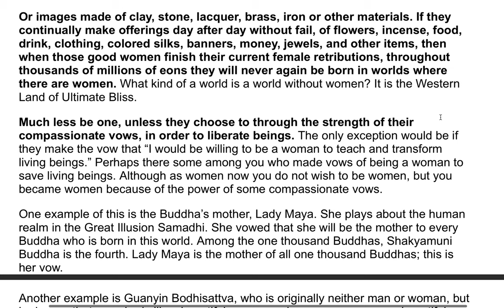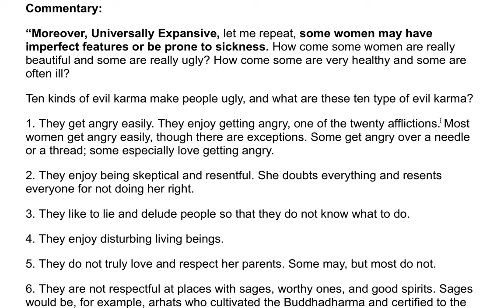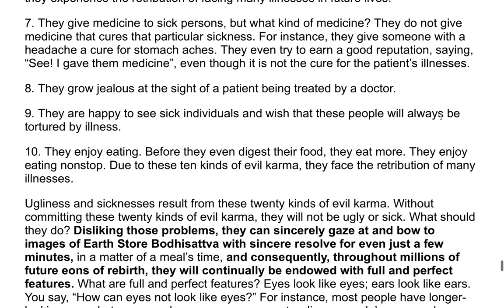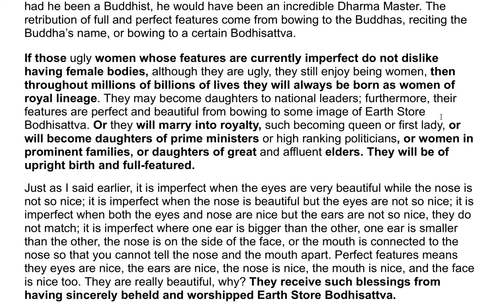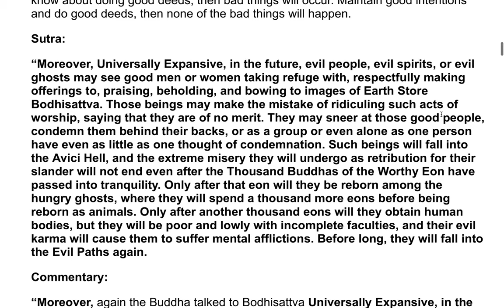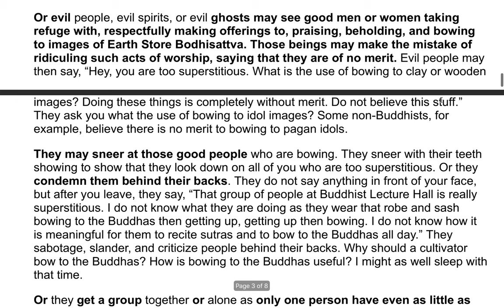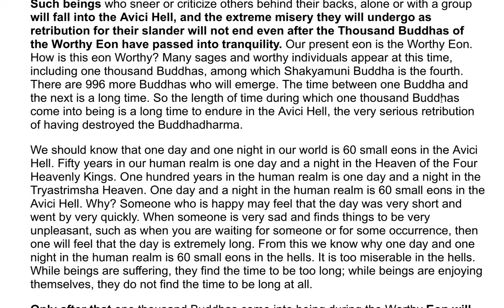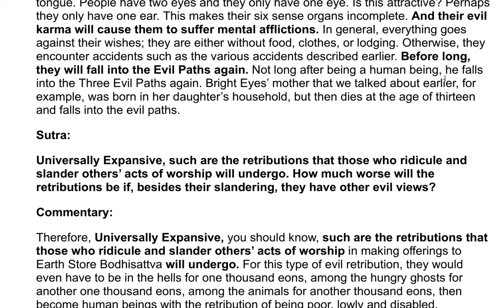The Earth Store Sutra - A Commentary by the Venerable Master Hsuan Hua 37